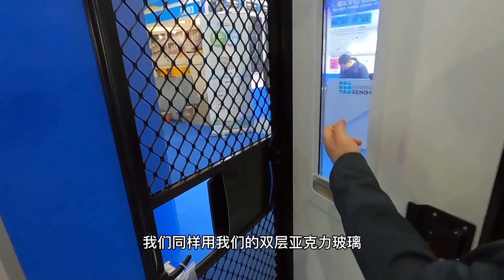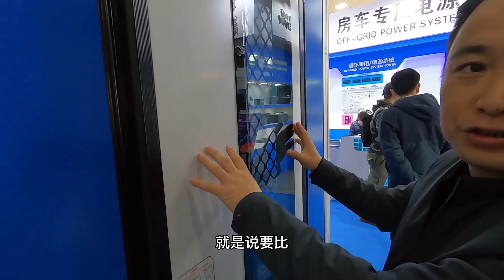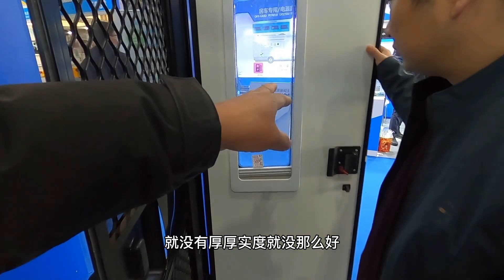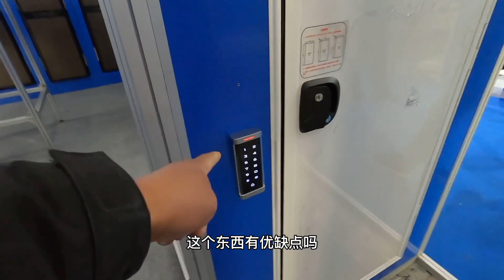【豪哥房车行】 来了解一下房车上的门，它们有什么讲究呢，听听厂家人员的介绍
来了解一下房车上的门，它们有什么讲究呢，听听厂家人员的介绍！
大家好，我是豪哥，分享我的房车旅行纪录片和房车使用经验的影片。